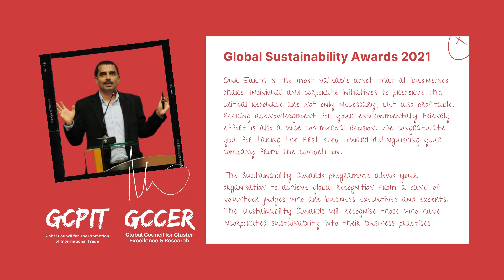GSA2021: Dr. Ingrid Vasiliu-Feltes, CEO, Institute for Science, Entrepreneurship and Investments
On 17th December, we celebrated excellence in sustainable practices and businesses across the world – learn all about our winners

Global Council for the Promotion of International Trade (GCPIT) is an organisation based out of India, South Africa, UK and the USA with board & council member representation across the world, is thrilled to announce the winners for the 2021 Global Sustainability Awards.

The Global Sustainability Awards serve as an inspiration for inclusive transformative action, business excellence, and environmental management around the world, whether by helping to improve natural resource management, demonstrating new ways to combat climate change, or raising awareness of emerging sustainable challenges.

Our Earth is the most valuable asset that all businesses share. Individual and corporate initiatives to preserve this critical resource are not only necessary but also profitable. Seeking acknowledgment for your environmentally friendly effort is also a wise commercial decision. We congratulate you for taking the first step toward distinguishing your company from the competition.

Global Sustainability Awards is to encourage and motivate employees to embrace best practices and serve as role models for others towards sustainability. Encourage the implementation of strategies to improve the quality of operations for advancing sustainable development. It boosts the management’s, concerned team’s, employees’, and other stakeholders’ morale.

The awards ceremony, held on Friday 17 December (Virtually), was attended by over 100 guests bringing the industry together for a great evening celebrating the achievements of this year’s winners and nominees.

The winners of the 2021 Global Sustainability Awards are:

Not-for-Profit Businesses:

• Micro Electricity Generation Association (MEGA MPOWER), Ireland
• Glimmer of Hope Foundation, Ghana

Government Organisations:

• National Water Mission, Ministry of Jal Shakti, Government of India

For-Profit Businesses:
• Innoses, China

Individuals:

• Ms. Cai Cai, Chief, Gender Equality and Social Inclusion (UNESCAP), Thailand
• Ms. Urvashi Prasad, Director, Development Monitoring and Evaluation Office, National Institution for Transforming India (NITI Aayog), Government of India
• Prof. Bharat Dahiya, Director, Research Center for Sustainable Development and Innovation, School of Global Studies, Thammasat University, Bangkok, Thailand
• Ms. Sara Abbas, Founder, Fashion Designer, Inventor, Always A Muse, United States
• Mr. Ravindra Vitthal Kale, Scientist D, National Institute of Hydrology Roorkee (R&D Under Department of Water Resources, River Development and Ganga Rejuvenation, Ministry of Jal Shakti, Gov. of India)
• Ms. Simay Akar, CCO and Co-founder, Innoses, China
• Ms. Noha Hefny, CEO, People of Impact, UAE

Youth:

• Ms. Mariam Oyiza, Executive Director/ founder, Learning through skills acquisition initiative (LETSAI), Nigeria
• Ms. Polina Meshcheryakova, Founder, Influencer, The Art of Communication, Russia
• Ms. Victoria Yates, Student, University of sussex, United Kingdom
• Ms. Ashley Goeken, Founder at Opalus, United States, Ambassador for UNA-Chicago
• Ms. Hasini Lakshminarayanan, Founder, The First Step, India
• Ms. Khouloud Ben Mansour, African Youth Ambassador for Peace, African Union, Tunisia
• Mr. Yusuff Liadi Abiodun, Executive Director, Youth Leadership Parliament Nigeria (YLP NIGERIA)
• Ms. Manasi Patil, Founder/ Author/ GenZ Changemaker, GenZenovate (India)
• Ms. Prasiddhi Singh, Founder & SocialEntrepreneur, Prasiddhi Forest Foundation (India)

Program Schedule on 17th Dec'2021 Global Sustainability Awards 2021

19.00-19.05 IST : Opening Remarks by Ms. Aparna G Kumar, Global Co-Chairperson, GCPIT
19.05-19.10 IST : Keynote address by Shri Vinamra Mishra, Director (Technical & Projects), Ministry of MSME, Government of India
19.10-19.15 IST : Richard Lackey, Chairman, World Food Bank Group & Mediae Group Ltd
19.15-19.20 IST: Dr Poonam Malik, Startup Growth-Exec & Mentor| Board-Advisor Consultant| Non-Exec Director| Board Member| Social Entrepreneur (Scotland)
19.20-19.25 IST : Dr. Ingrid Vasiliu-Feltes, CEO, Institute for Science, Entrepreneurship and Investments
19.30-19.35 IST : Kanika Pal, Award-winning CSR and sustainability professional
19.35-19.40 IST : Ramanan Ramanathan, Former (First) Mission Director Atal Innovation Mission
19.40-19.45 IST : Arnay Agarwal, Change Maker, TEdx speaker, Founder of eReadingShala, StoryLOK, The Talk Bar
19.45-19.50 IST : Riyad Maroof Hassan, Author & Founder & Chief Executive Officer, The Clippers Child Council of India
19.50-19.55 IST : H.E Amb. Shanta Lana Hereford, Managing Partner, Zuka Africa Global Alliance
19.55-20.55 IST : Felicitation of Awards
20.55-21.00 IST : Closing Remarks by Ms. Rita Kakati-Shah, Global Chairperson, WCombinator, GCPIT